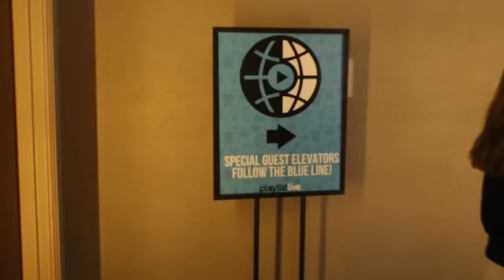MAGCON, TOURING & MUSIC | JOHNNY ORLANDO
Thanks for supporting my music! Get to know me better by checking out my official links!